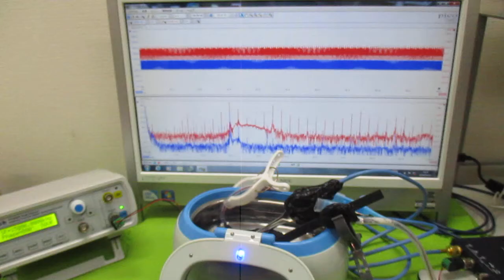メガヘルツの超音波洗浄器 ultrasonic-labo